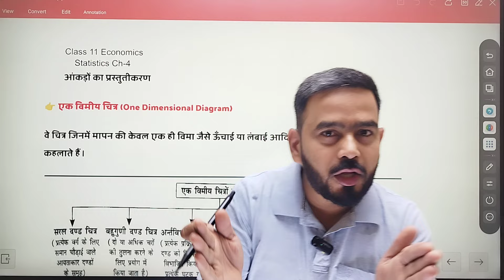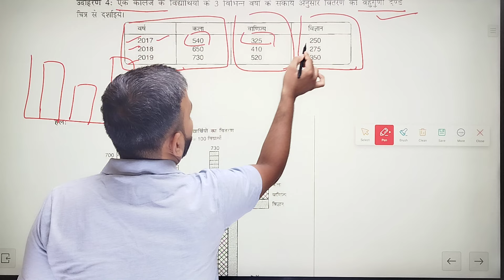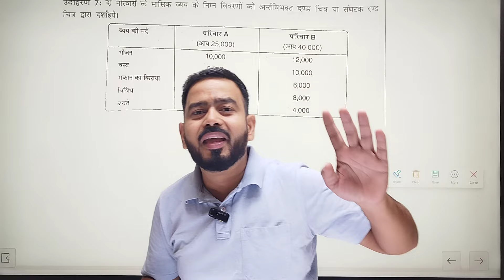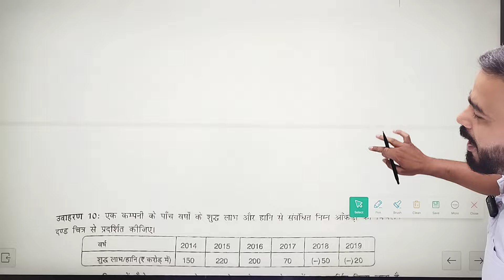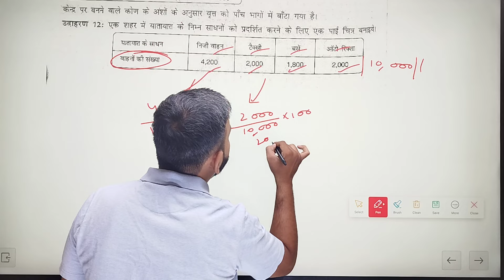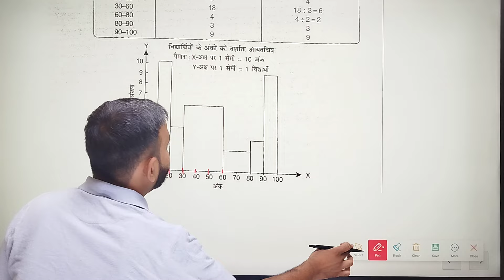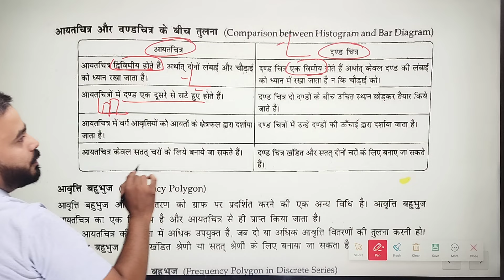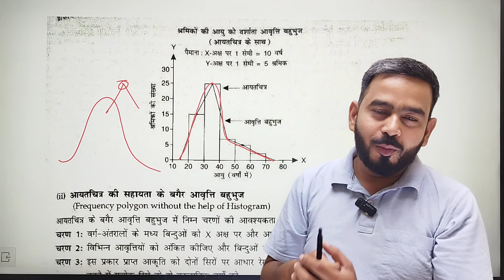Class 11 Economics Chapter-4 आंकड़ों का प्रस्तुतीकरण (presentation of data) | दंड आरेख,वित्त आरेख..